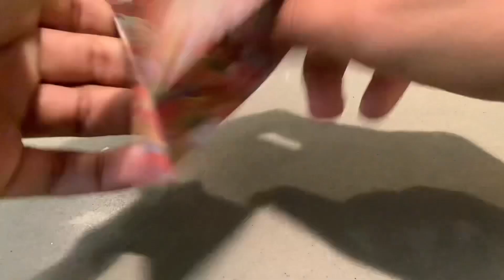Origami Crane A Day: Day 803 || 1000 Paper Cranes